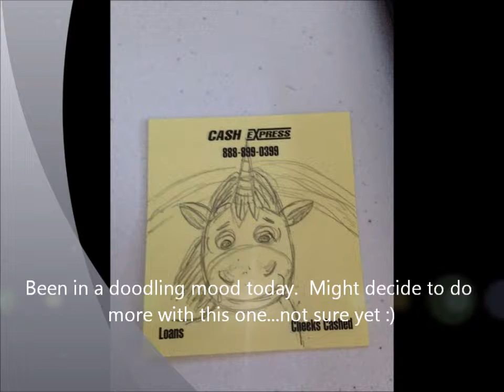Smoke In The Air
Cameras used: iPhone 5C and iPad Air
Edited by Windows Live Movie Maker 2011